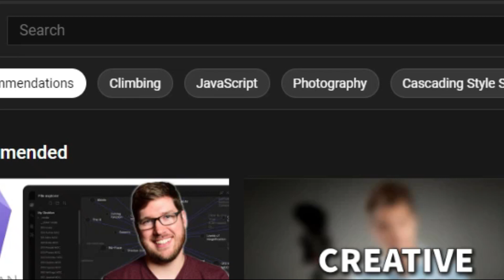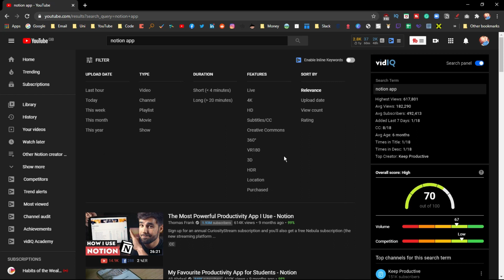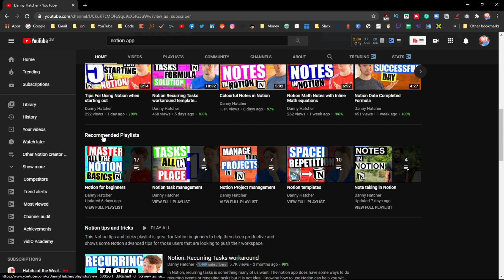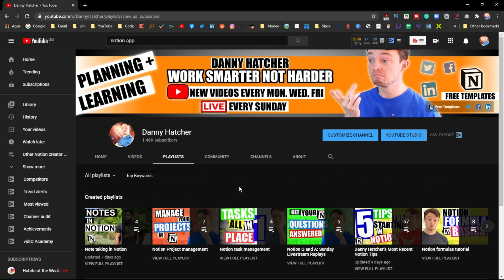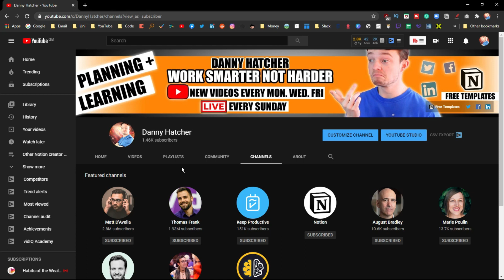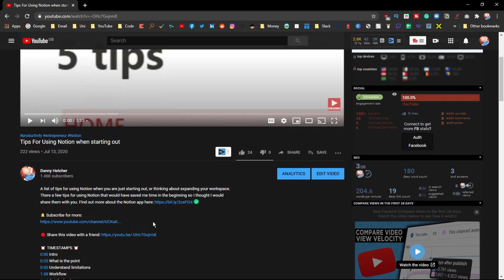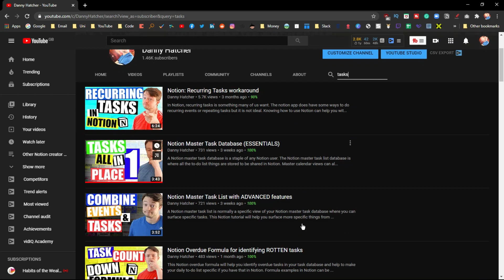HOW TO USE YOUTUBE For Learning NOTION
Understanding how to use YouTube for learning changed my education. Knowing how to use youtube for beginners sounds obvious but there's are some uncommon features that can really help you grow. Find out more about the Notion app

⏰ TIMESTAMPS ⏰
0:00 Intro
0:55 Watch later list
1:36 Filtered YouTube search
2:30 Channel banner links
3:00 Recommended playlist
3:30 Sort channel videos
4:30 Video chapters
5:40 Channel search bar